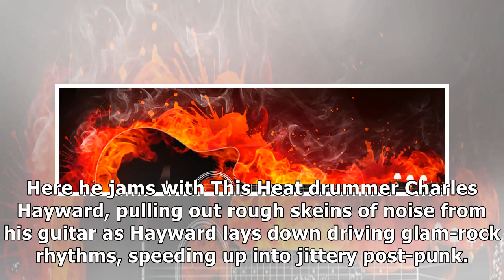Charles hayward and thurston moore: improvisations review – strong noise grooves